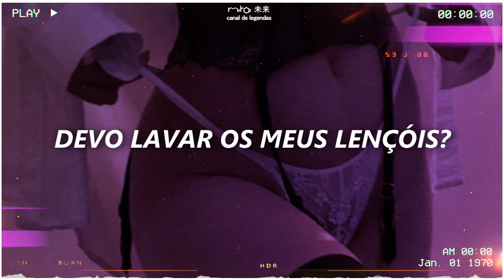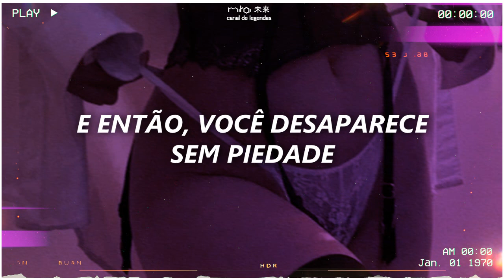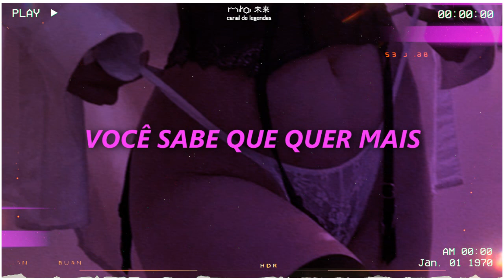com essa música até o demônio vai rebolar no teu colo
artista: the self-escape
gênero: eletronic rock

Last night stuck in my mind
On the floor all of our things
Ten degrees, a bottle of wine
Won’t you come over again

How cold can it get here?
Should I wash my sheets?
Will you come back in?

I don’t wanna get rid of your traces
And then you disappear with no mercy
Girl you did something to me
And tonight I want it again

You know you want more